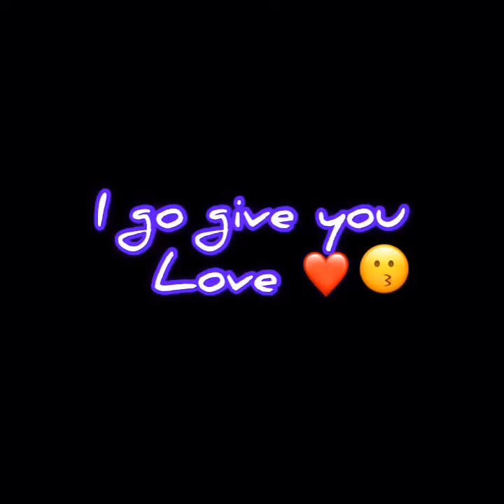Joystick by xkoopy 🖤......this song gives me butterflies 🦋🥺 what do you think ??